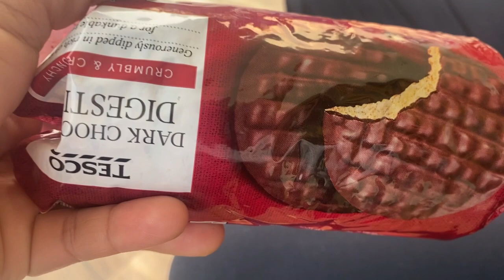Finally Ajj ho gya sab kaam 👍youtube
Ajj pati dev ne nipta diya sara kaam
Ajj Abb rest karege sab
Jai baba